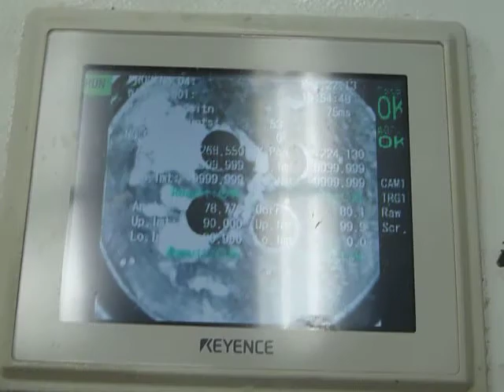Lot 1 Tullio Giusi Vanguard HPK Laser Button Etcher Series PK06 - 00